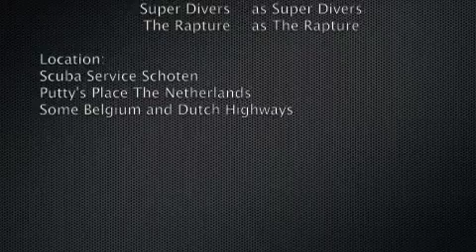Team Black Sheep Goes